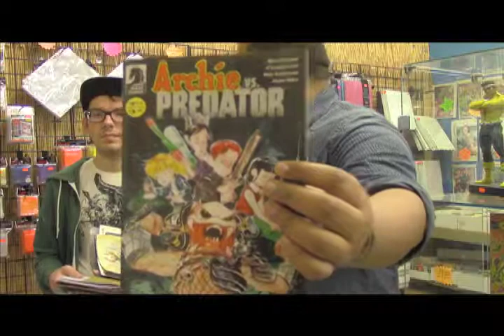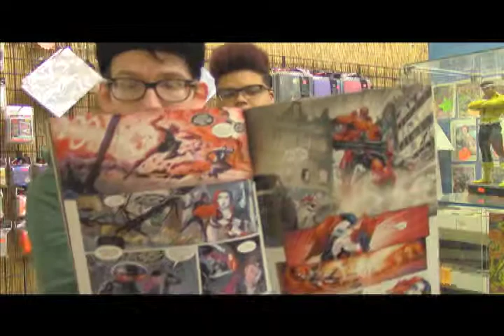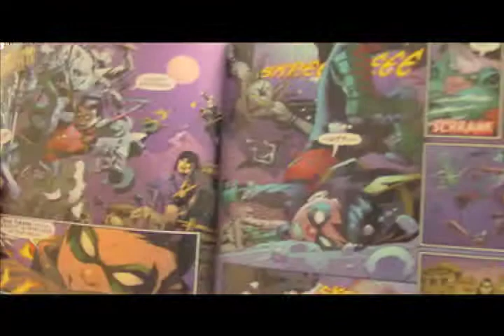Southern California Comics Weekly Update: 5/20/2015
Danny and Rob are back to tell you about awesome comics on sale this week at San Diego's very own Southern California Comics!

This week:

A-Force! Archie vs. Predator: Round 2! Master of Kung Fu! Other stuff!

Plus! More post-Convergence previews! Did you hear who Batman Beyond is now? We were confused.